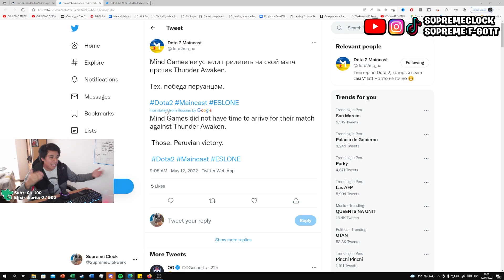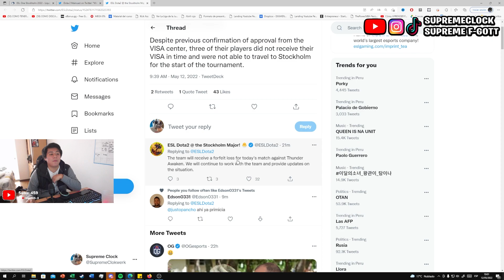MIND GAMES NO JUGARA LA MAJOR | DOTA 2 NOTICIAS | SUPREME CLOCK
Recientemente se hizo oficial que Mind Games, el tercer equipo clasificado de CIS, anuncio bajo las redes de ESL ONE y V1lat que el equipo no podrá jugar debido a problemas con las visas y se estaría dando derrota automática contra Thunder Awaken.